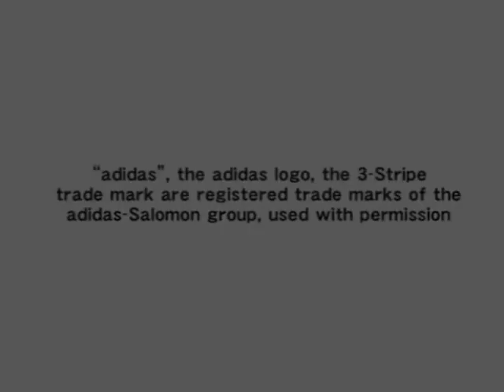Lionel Messi vs Cristiano Ronaldo Stats PES 5 | Winning Eleven 9